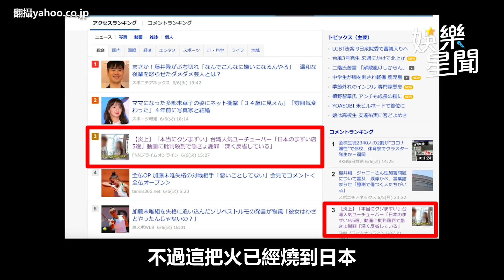Toyz補刀蔡阿嘎被炎上剛好 跪求出國「還日本人清白」│94看新聞